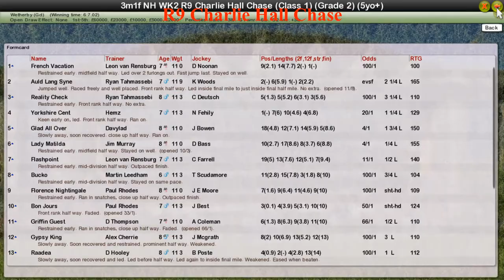NH WK2 R9 Charlie Hall Chase